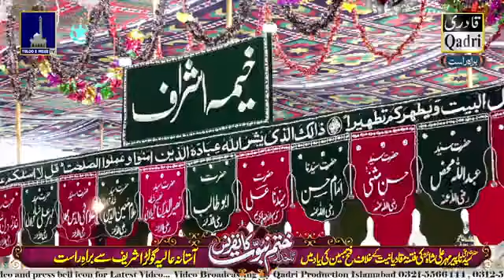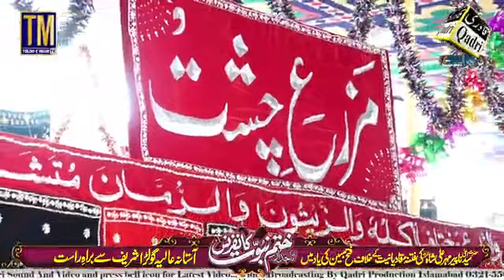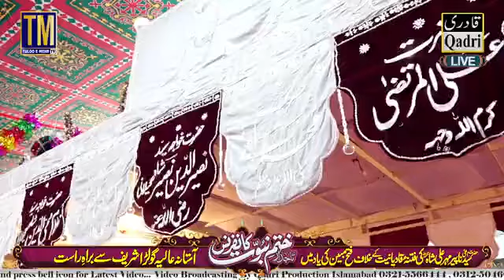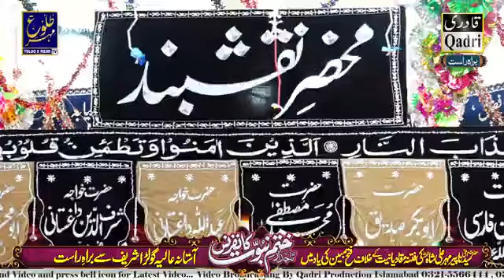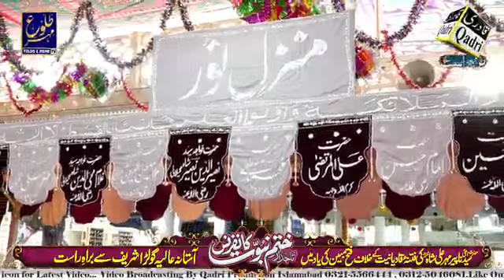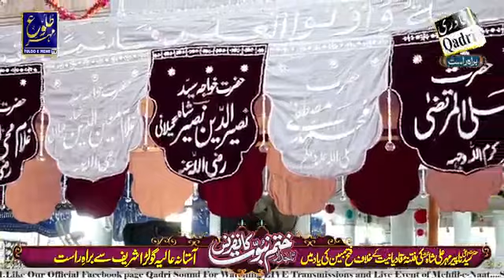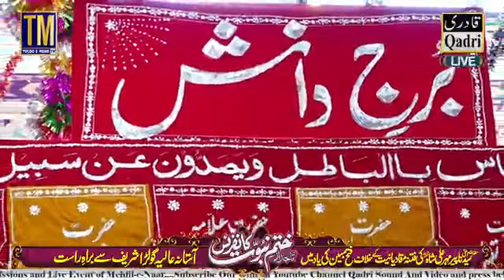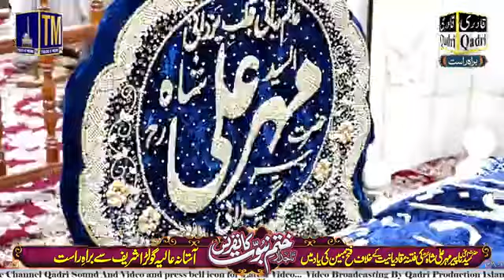Khatam e Nabuwat Conference Part 1 At Dargah Tajdar e Golra Shareef Islamabad Complete Speeches